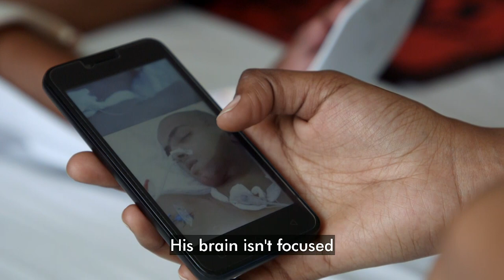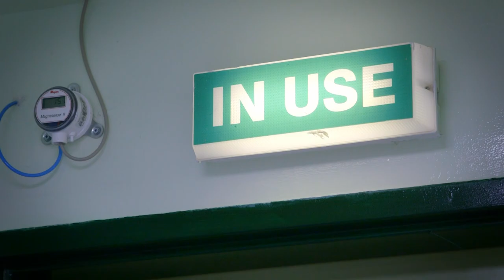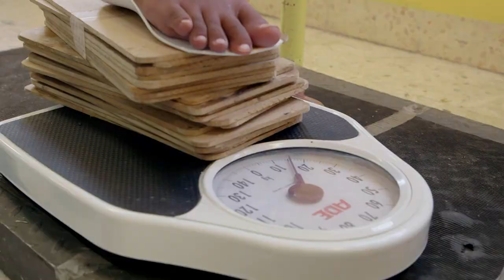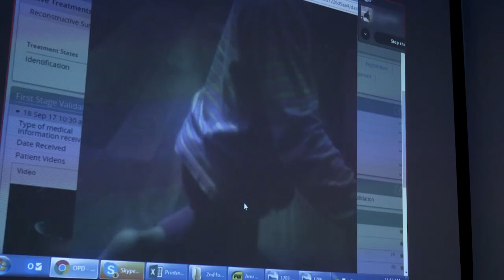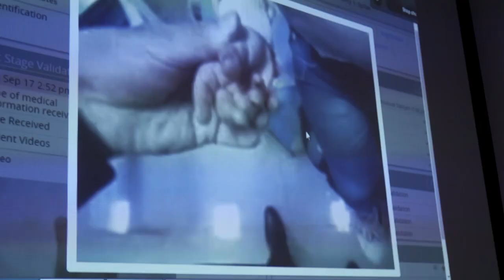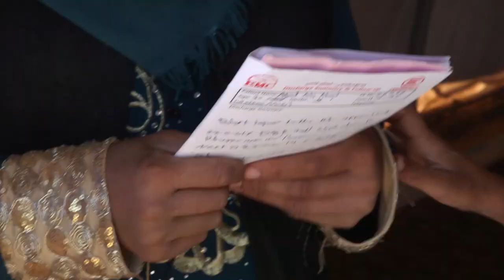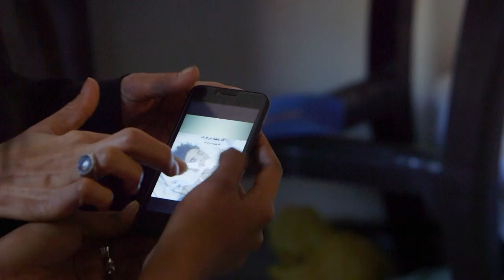Inside the hospital helping the war torn generation | Unreported World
Rebuilding generation war: On Unreported World over the years, we've documented the civil wars in Syria and Iraq and the conflict in Yemen. They are a key part of the history of our times, and across the Middle East millions of people are now displaced and tens of thousands badly injured. Many are children and teenagers from a generation who've known nothing but war.

Yousra Elbagir has been with surgeons at the unique Mowasah hospital in Jordan that offers injured young people hope and the chance to restart their lives thanks to live changing surgery. The doctors reach out across the region and Yousra starts her report in Northern Iraq where there are now 700,000 refugees from the recent battle to liberate the city of Mosul.